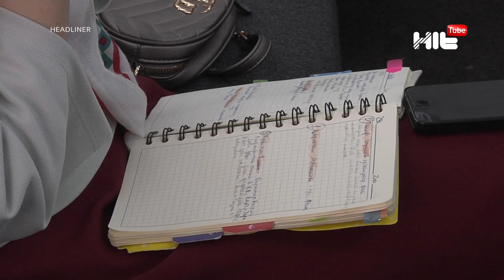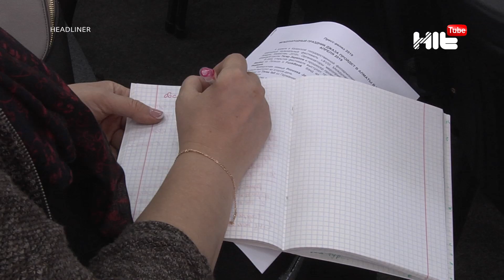Музыканың атасы "Jazz" жанры елде қалай тойланбақ.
Жыл сайын өтетін музыкалық "Jazz" фестивальі биылда ұмыт қалмады. Бастамашыл топ әлемнің алпауыт 8 мемлекетінен келген өнерпаздар мен еліміздің азулы музыканттары арасында байқау ұйымдастырған. Ең мықты джаз орындаушылар қалай анықталмақ? Ол туралы Әйгерім Бәшімова айтып берсін.